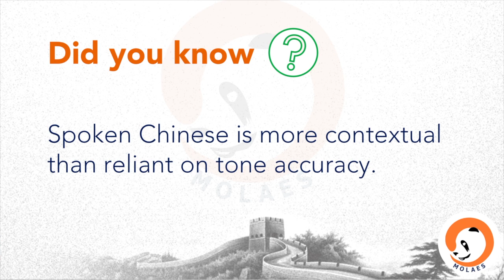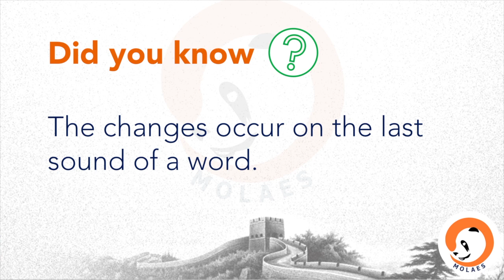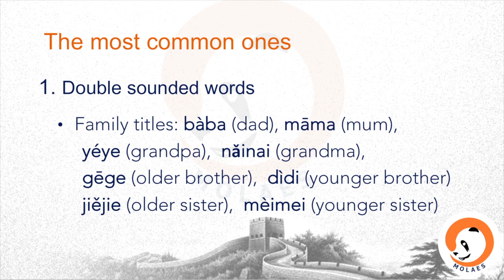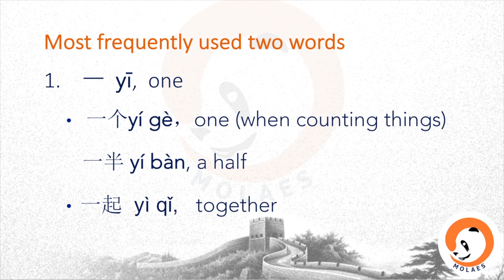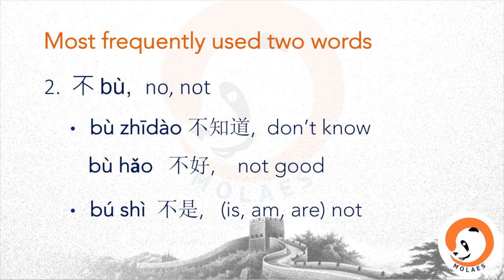Changes of Chinese Tones 👄 - Smart Mandarin Basics 11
I’ve heard many people worrying about the tones of Mandarin. Actually, only broadcasters in China care much about the tones or accuracy of pronunciations. So, don’t worry about the tones, because spoken Chinese is more contextual than reliant on tone accuracy.
In this short clip, we will look at why some of the words’ tones can be changed in order to make pronunciation easier.

Why learn Mandarin? How to memorise it? What are the sounds? How to count numbers in Mandarin? From here, you will find all the answers and I will drive you onto the fast track.

Textbooks
Smart Mandarin for beginners

Oxford, UK